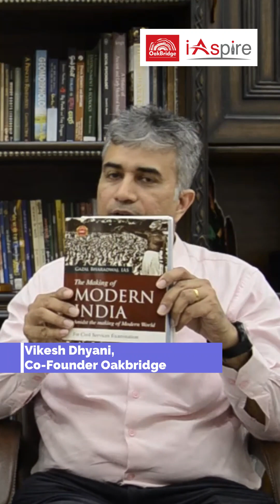Modern India | The Making of Modern India | IAS Gazal Bharadwaj | UPSC 2024 Exams | Latest Update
" The Making of Modern India " by IAS Gazal Bharadwaj

📖About the book:
This book focuses on the complicated pattern of shifts and continuities of the Indian freedom struggle in a simple and lucid manner. Authored by IAS Gazal Bharadwaj, this book provides a well rounded historical account of the processes of the making of modern India and the freedom struggle. During her preparation Gazal realized how these different themes of modern India and modern world history are scattered in different books. And this inspired her to come up with a compilation where all these themes and processes of Modern History can be contained in a single book with brevity and simplicity of understanding of a student.